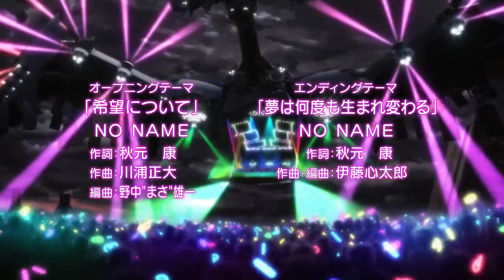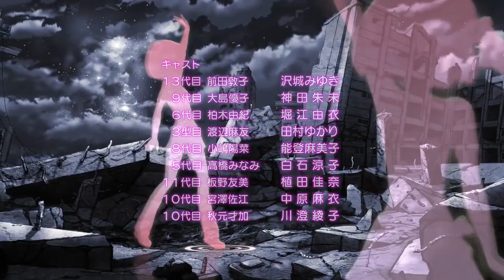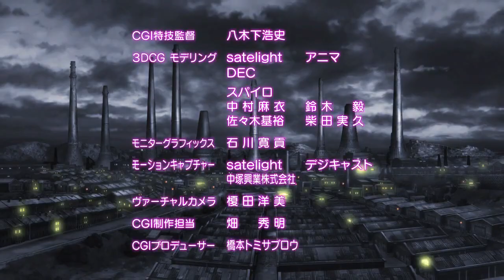AKB0048 เอเคบีซีโร่ซีโร่โฟร์ตี้เอท (ภาค1) EP. 03/13 [พากย์ไทย] ตอนที่ 03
AKB0048 เอเคบีซีโร่ซีโร่โฟร์ตี้เอท (ภาค1) พากย์ไทย

ในยุคอนาคตที่มนุษย์เริ่มท่องไปในอวกาศและเริ่มเข้าสู่ความล่มสลายของอารยธรรมของมนุษย์ ความบันเทิงกลายเป็นเรื่องนอกกฎหมาย เพราะความเชื่อที่ว่าเสียงดนตรีไม่เหมาะกับจิตใจของมนุษย์ แต่ถึงกระนั้นก็ยังคงมีกลุ่มคนที่รวมตัวกันเพื่อที่จะเป็นไอดอลสืบทอดเจตนารมณ์ของกลุ่มไอดอลในตำนาน “AKB48” เพื่อสร้างความบันเทิงให้กับคนทั่วไป แม้จะต้องพบกับความยากลำบากและกลายเป็นผู้ก่อการร้ายก็ตาม โดยเรียกพวกเธอว่า “AKB0048”

แนว เพลง ดนตรี สงคราม ไซไฟ ดราม่า เซอร์วิสเล็กน้อย
Season 1 : 13 ตอน ฉายเมื่อ 29 April 2012 – 22 July 2012
Season 2 : 13 ตอน ฉายเมื่อ 5 January 2013 – 30 March 2013

ภาพรวม : นึกว่าแนวไอดอล ร้องเพลงแล้วท้องฟ้าส่องแสง อะไรเทือกนั้น แต่ ไม่ใช่เลยแฮะ ผิดคาด นี่มันไอดอลอวกาศกับสงครามชัด ๆ มีความดราม่าเยอะ เซอร์วิสเล็กน้อยในฉากอาบน้ำ คอมเมดี้ไม่มี (มุขไม่ฮาเท่าไหร่) เพลงมาจากวง AKB48 อย่างแน่นอนไม่ต้องสงสัย เรื่องนี้ก็ชูจุดขายเรื่องเสียงเพลงกับเด็กสาวที่ตามหาความฝัน ถือว่าโดยรวมทำได้สนุกดีเกินคาด บางฉากเล่นเอาจุกน้ำตาคลอเลยแฮะ

เนื้อหา และการดำเนินเรื่อง : แนวเสียงเพลงแบบวงไอดอล ท่ามกลางสงคราม ดำเนินเรื่องแบบตามหาความฝันด้วยความพยายาม

ภาพ กราฟฟิก : ฉากร้องเพลงเป็น CG แต่ขนาดูแบบ BD ยังเจองานเผาเลย ฮ่า ๆ ๆ

ความรู้สึก และความน่าสนใจ : สนุกดี ไม่ใช่แนวไอดอลเกลื่อน ๆ ที่ร้องเพลงแล้วท้องฟ้าสดใส

เรื่องย่อ : ในต้นศตวรรษที่ 21 ได้เกิดสงครามโลกขึ้น และการทำลายระบบนิเวศน์ของมนุษย์ก็ถึงขีดจำกัด ทำให้ต้องมีการอพยพออกจากโลกด้วยเทคโนโลยีท่องดวงดาว และเริ่มยุคใหม่ เรียกว่า ปี Star Calendar 00 และได้มีการออกกฏหมายโดยเหล่าพันธมิตร ว่าด้วย “กฏหมายการห้ามสิ่งบันเทิง” เพราะถือว่า สิ่งบันเทิง และเพลง ทำให้มนุษย์ลุ่มหลงมัวเมา และจิตใจตกต่ำลง การแสดงบันเทิงทุกรูปแบบกลายเป็นสิ่งต้องห้าม และ Idols ได้สาบสูญไปทีละคน ทำให้จิตใจของผู้คน ตกอยู่ในความมืดมิด

และในขณะนั้นเอง เมื่อผู้คนคิดว่า “Idols” ได้หายไปหมดแล้ว ก็ได้มีกลุ่ม Idol กำเนิดขึ้นมา โดยใช้ชื่อตัวเองว่า AKB0048 กลุ่ม “ไอดอลผิดกฏหมาย” ซึ่งสืบทอดชื่อและจิตวิญญาณมาจากกลุ่ม Idol ในตำนาน นามว่า AKB48

และแน่นอนว่า ทางรัฐบาลได้ตระหนักว่า พวกเธอเริ่มมีอิธทิพลต่อผู้คน และได้ตัดสินว่าพวกเธอเป็น “กลุ่มผู้ก่อการร้าย” ที่ต้องกำจัดทิ้งไป พวกเธอต้องลุกขึ้นสู้ เพื่อปกป้องเวที แฟนๆ และประชาชน

“ตราบใดที่ยังมีแฟนๆ รอคอยพวกเราอยู่ เราจะสู้ ถึงแม้จะต้องยากลำบากเพียงใด แม้จะต้องล้มลง เราจะยังคงร้องเพลงต่อไป!”

และขณะนี้ ปี Star Calendar 0048…  ปีที่สำคัญ สำหรับการเริ่มต้นเรื่องราวของ เด็กฝึกหัดรุ่นที่ 77 ที่กำลังจะกลายเป็นดาวดวงใหม่

List of AKB0048 episodes

AKB0048 is a 2012 anime television series produced by Satelight based on the entertainment group, AKB48. Set in the distant future, where many planets have been put under entertainment bans, AKB0048, a group of successors to the original AKB48, travel across the galaxy to provide hope to these planets whilst fighting off the anti-entertainment force, DES. The series follows a group of understudies who train to become the next group of successors. The first season aired in Japan between April 29, 2012 and July 22, 2012.

No. in  series-3 No. in  season 3
"Stardust Selection"
Transcription: "Hoshikuzu Serekushon" (Japanese: 星屑セレクション)

As all the applicants are gathered, they begin intense idol training which, to their surprise, involves combat skills and self defense. The manager, Tsubasa Katagiri, reveals that, in order to be selected, the applicants must protect AKB during a guerrilla concert. As Nagisa and Yūka argue about Chieri's change in attitude, they stumble across AKB0048 practicing and learn how hard they practice and how their occasional squabbles help improve each other. The day of the concert come and the applicants find themselves up against the DES, with many of the girls failing under pressure. As Nagisa and Chieri fight together, Chieri gets shot while protecting Nagisa. Thankfully, it is revealed the DES attack was simply a simulation using paint balls. Having taken note of their friendship and teamwork, Tsubasa announces that Nagisa, Chieri, Yūka, Orine, Suzuko, Makoto and Sonata have all successfully passed and will become the 77th generation understudies.